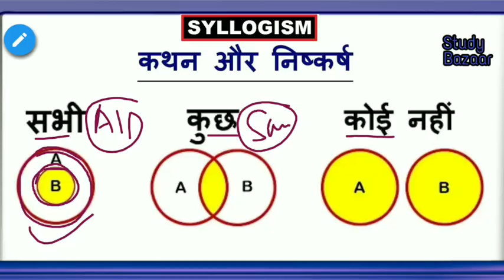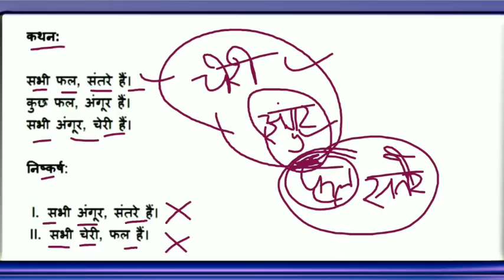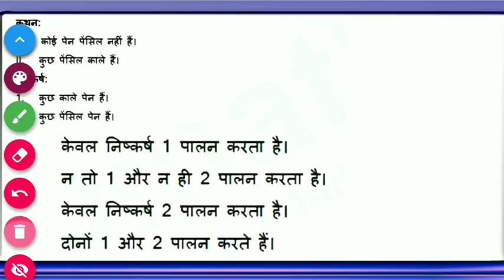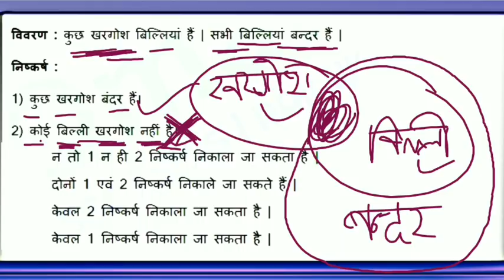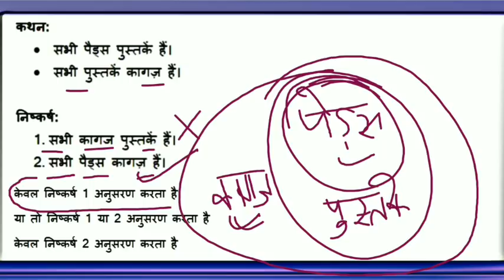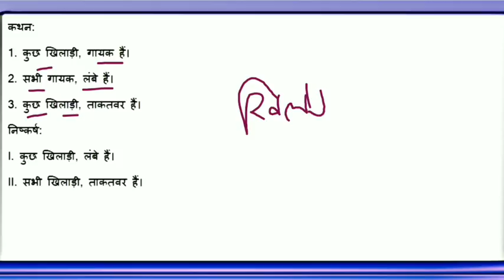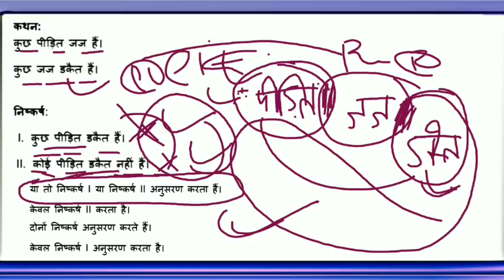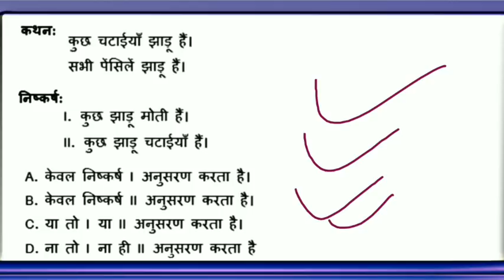TCS वाली Syllogism/कथन एवं निष्कर्ष For Railway Exam 2019/RRC Group-D NTPC/JE